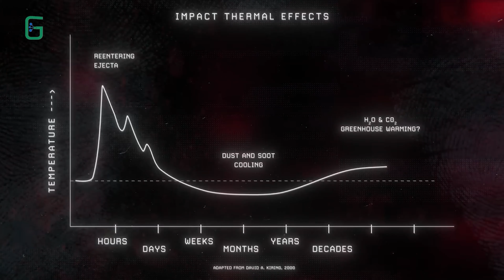Could Humans Survive the Dinosaur Killing Asteroid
🌍 Surviving Armageddon:
Join us on a journey back in time, 66 million years ago, to the catastrophic event that wiped out the dinosaurs. In this gripping exploration, we delve into the possibility of facing a similar fate and how humanity might fare against the next potential asteroid impact.

- 🔥 The apocalyptic scenario of an asteroid impact, exploring the devastating effects on Earth's surface.
- 🌐 The resilience of certain species and how they managed to survive in the aftermath.
- 🤔 The crucial question: Would humans survive or face extinction in the event of a similar catastrophe?
- 💡 Innovative ideas and strategies proposed by scientists to prevent or mitigate the impact of large asteroids.

- 🤝 Join the conversation and share your thoughts on humanity's chances of survival in the face of cosmic threats.

Timestamps⏱️:
00:08 speed of a bullet
00:42  Crocodiles
01:31 magnitude 9 to 11 earthquakes
02:14 shelters
03:16  biggest challenge to survival
04:18 NASA's DART
07:50 conclusion